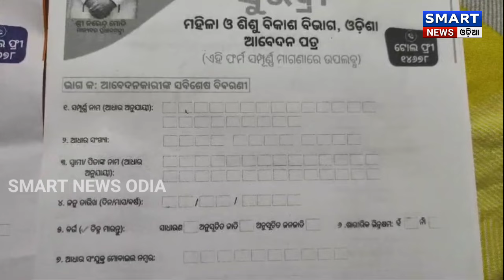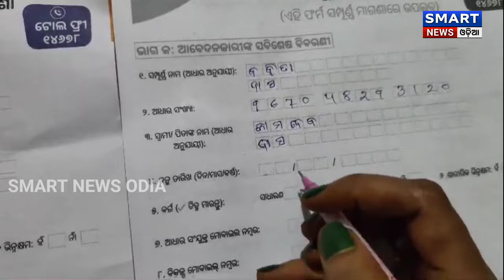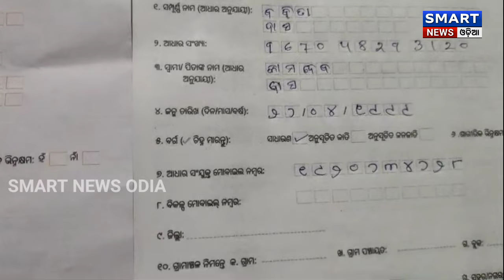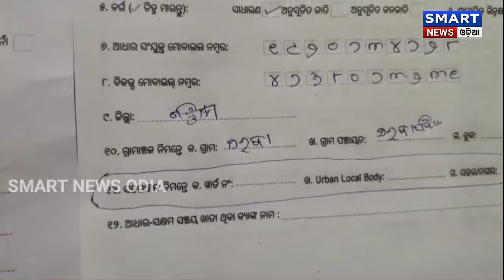ଏଭଳି ପୂରଣ କରନ୍ତୁ ଶୁଭଦ୍ରା ଯୋଜନା ଫର୍ମ // Subhdra Yojana Form Filap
Breking News
rasancard

subhdrayojana

Sambhad
Weather news
Weather update
Bjp government
Bjd
Bjp
Congress
Rahul Gandhi
Mamata banerjee
Odisha
Cuttack
Bhubaneswar
Today news
Sakalara bada khabar
Morning news
Big breking news
Story
Special story
Spot news
smart news odia
mohan majhi
mohan sarkar
kalia jojana
narendra modi
yogi adityanath।